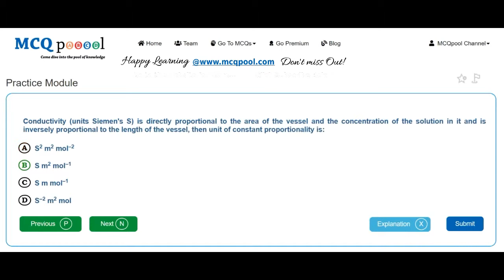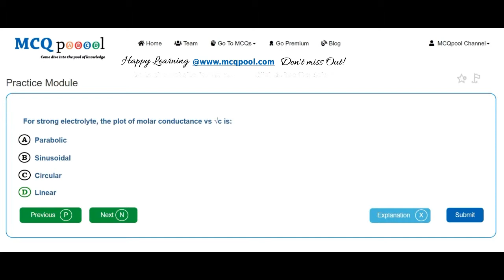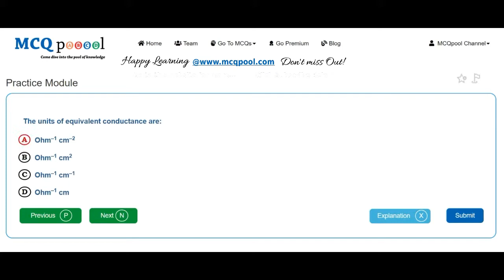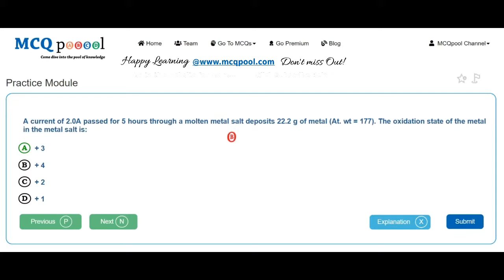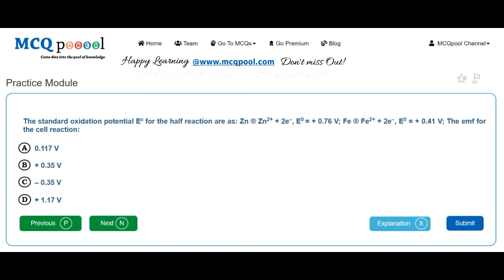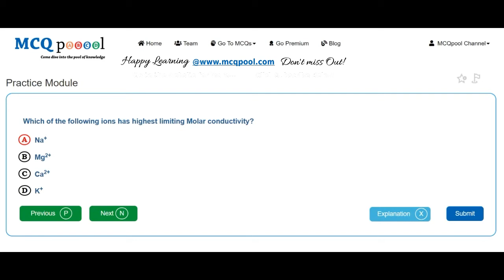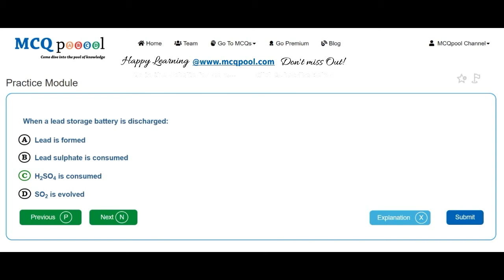Quiz/MCQs on Chemistry- Electrochemistry -MCQ Quick Revision Series Free MCQs @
For more details on how to do so, please visit:
Multiple Choice Questions MCQs on Chemistry- Electrochemistry for A levels/+2/Plus 2/High School/Intermediate levels/ PreMed PreEng Entrance